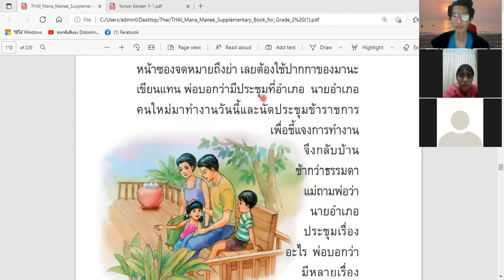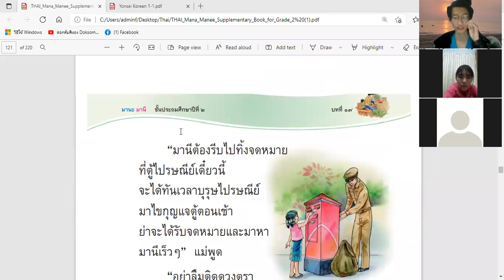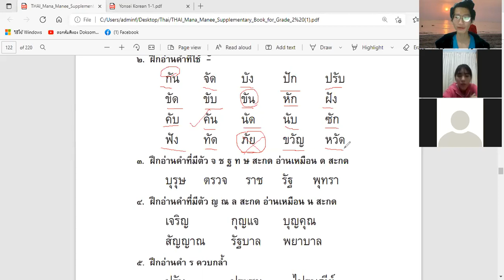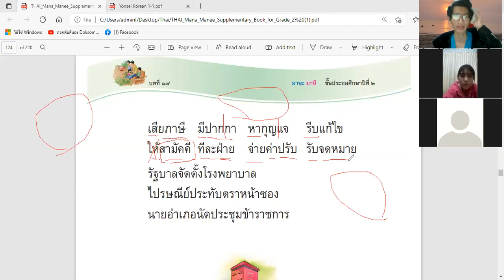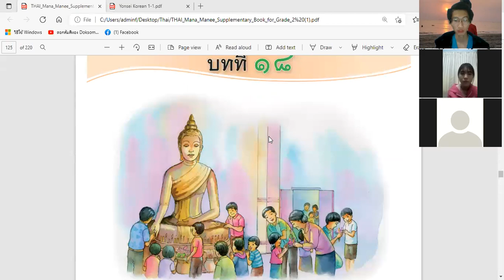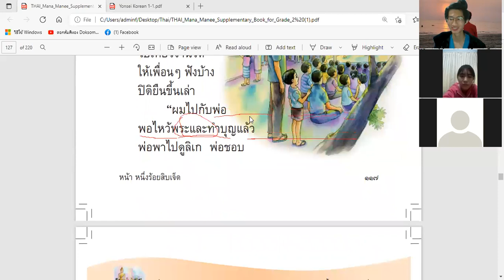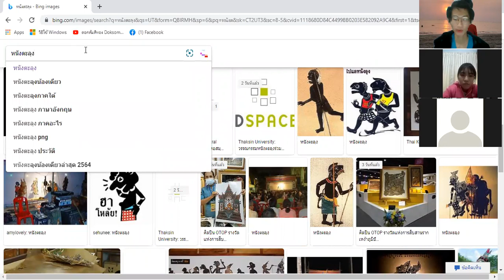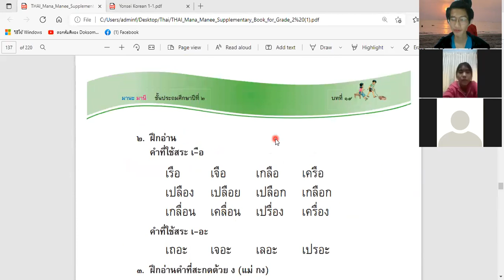LT&K / ထိုင်းစာ ဒုတိယတန်းစာ / Thai Level 2 Mana Manee Grade 2 Reading Lesson 9 / Day 9 / 26.2.2022